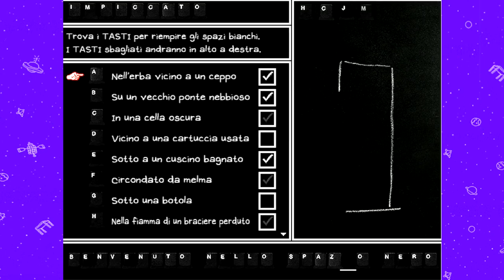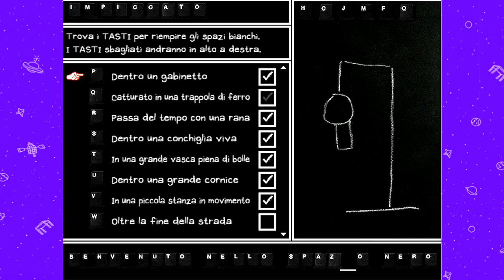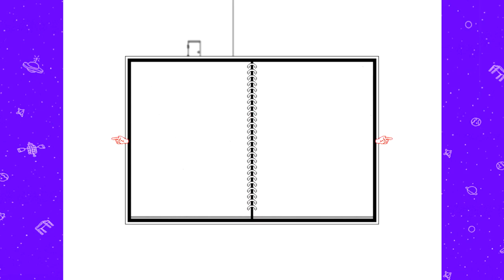L'ultima lettera - Omori - 28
L'ultima lettera è stata trovata. Il gioco è vinto. Ora manca solo la verità.